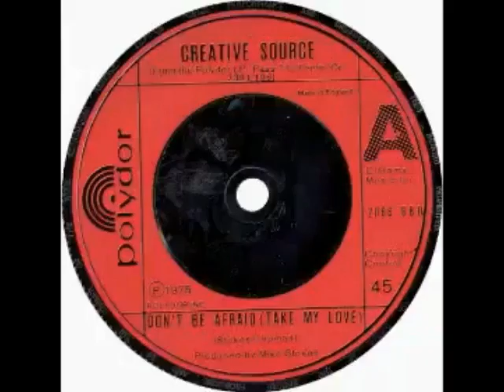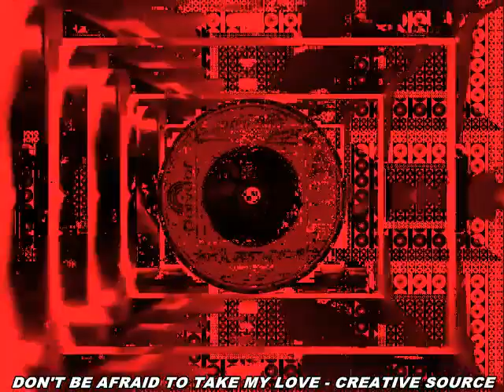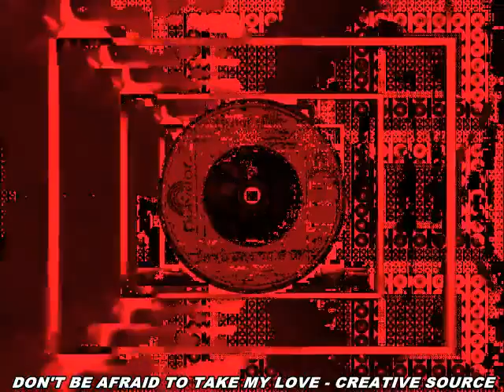DON'T BE AFRAID TO TAKE MY LOVE - CREATIVE SOURCE (SUSSEX) Pangaea's People